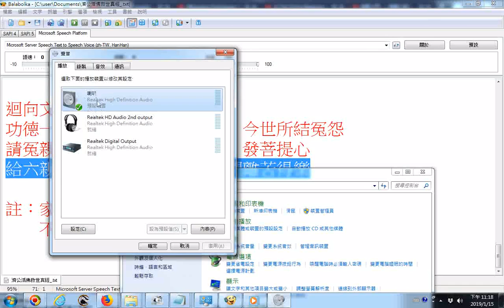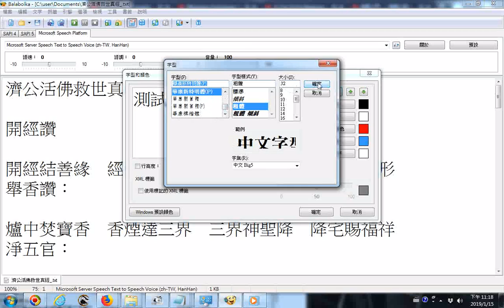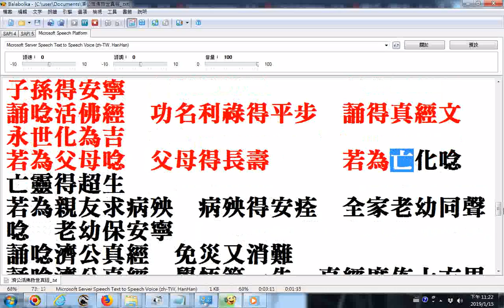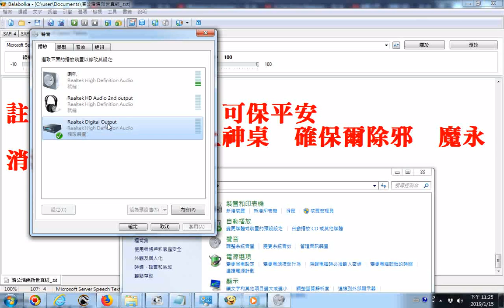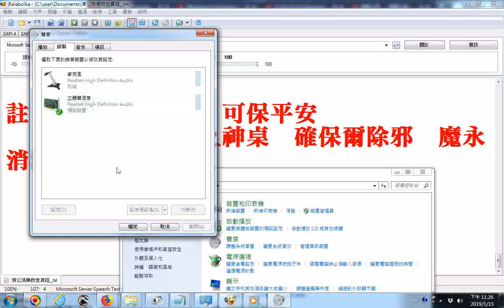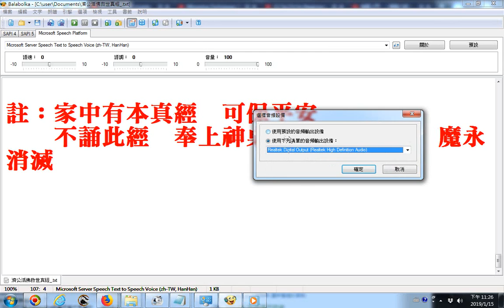20190115電腦聲音研究啟用立體聲混音裝置錄音的操作過程 balabolka逐字唸程式應用於唸濟公活佛救世真經 功德一一迴向給我累世前世今世所結冤怨